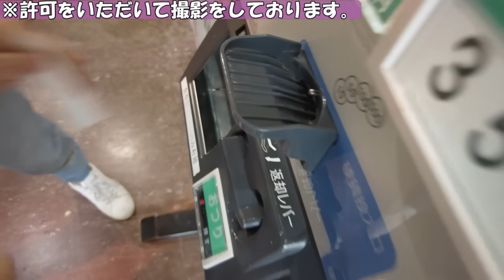知的障がい18才このちゃん ハプニング中でもたくさんの声掛けでママ大変！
01:50 茶臼山高原到着
04:48 リフトで山頂へ
10:28 ソフトクリームでハプニング

娘のこのはは、生まれる前に横隔膜ヘルニアと診断され、２００３年１０月に生まれました。生後すぐにコルネリア・デ・ランゲ症候群（CdLS）と診断されました。その後、腸閉塞、胃食道逆流症、難聴などの病気と闘い、15歳くらいまでは冬になると、肺炎で入院していました。現在は、生活介護型事業所に通っています。